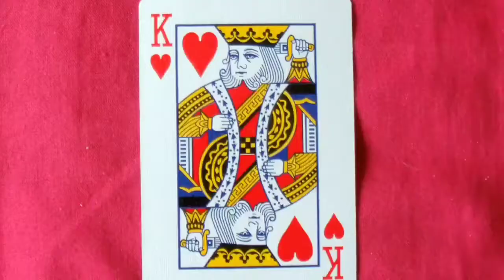Bannon - FROM A JACK TO A KING